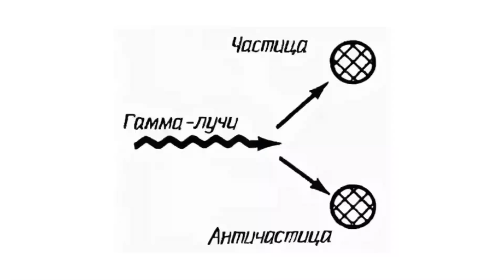Как работает появление частиц из пустоты?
Возможность появления частиц из пустоты вызывает множество вопросов. Кто-то считает, что это только лишь догадки. Но нечто похожее, правда не настолько "пафосное", обнаружено на коллайдере и процесс, в общем-то, известен. Речь идёт про рождение пар и всё, что с этим связано. Можно было бы подумать, что частички появляются в результате столкновений более массивных частиц и их этакого механического измельчения. Да вот незадача! Частица появляются там, где по идее ничего и быть-то не должно! Давайте попробуем выявить механизм появления частичек из вакуума и посмотрим, что говорят об этом физики. Ролик обзорный и ориентирован на не-специалистов.

00:20 - Фантастика или всё-таки наука?
01:21 - Сказ про абсолютную пустоту
02:11 - Поля в физике
03:18 - Связь закона сохранения и вопроса появления
04:10 - Насыщение поля энергией как механизм формирования материи
04:30 - Пару слов про рождение пар
04:50 - Любимая всеми формула про энергию и массу